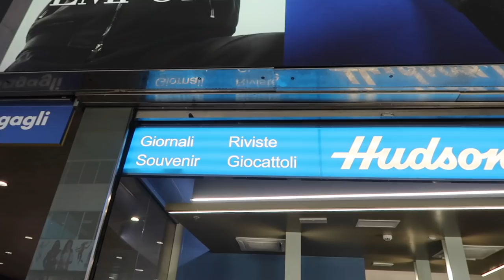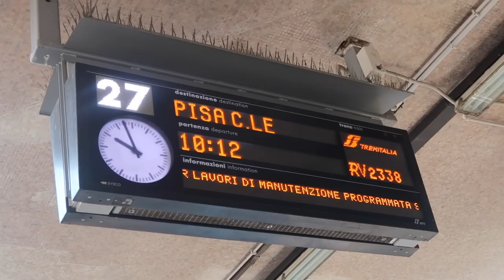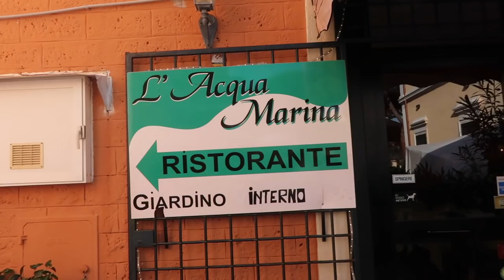Santa Marinella, ITALY | Travel Diary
🧡SantaMarinella, ITALY | Travel Diary